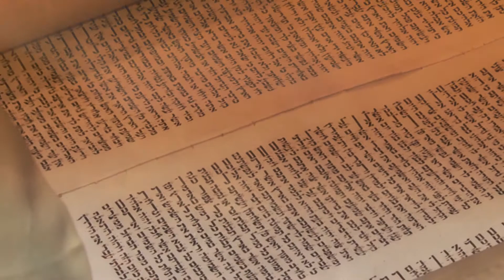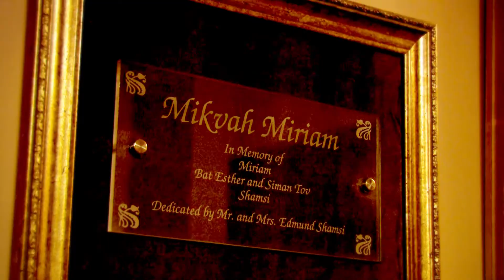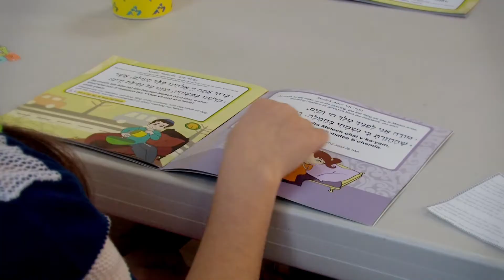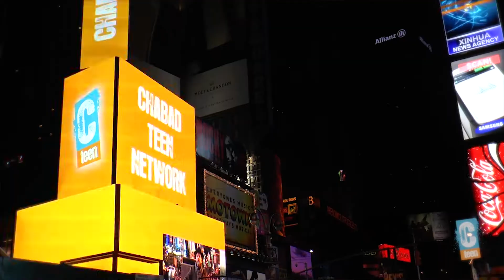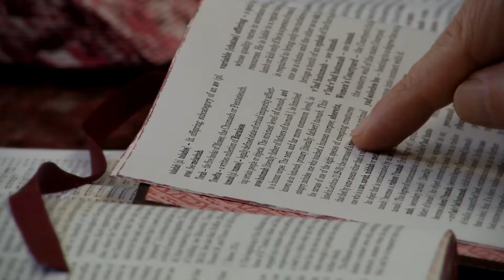Feature Film - Beth Menachem Chabad of Newton 2014